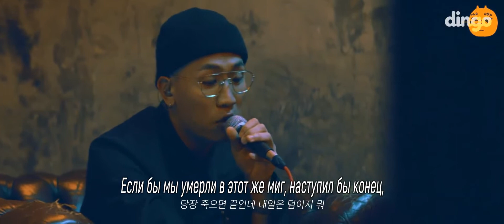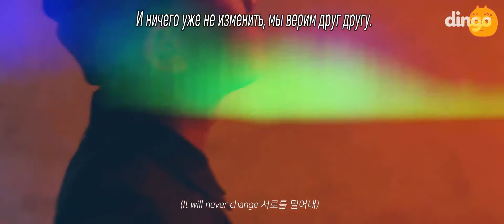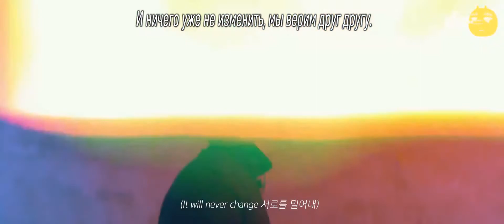CODE KUNST - F(ucked up) (Feat. Gaeko, GRAY) |рус.саб